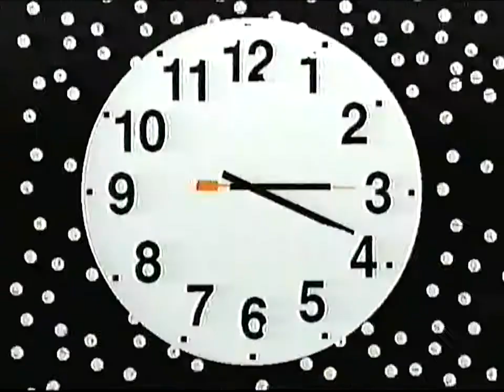Baby Hotline - Jack Stauber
No lo escribi bien?🤔🤔🤔